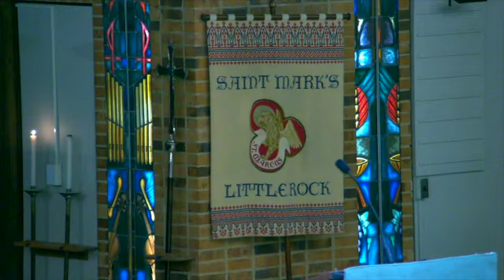Barkley Thompson's sermon for 2/12/23